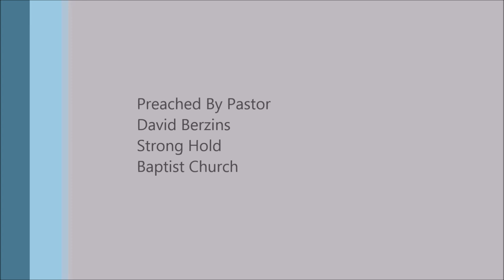Faithful Attitude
Full Sermon
Leadership Qualities - Faithfulness